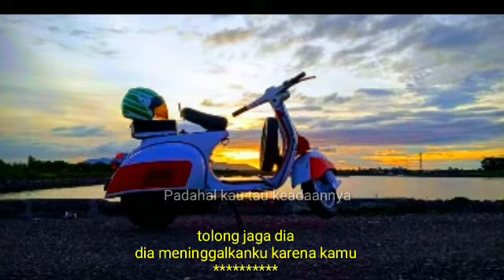Story wa honda vespa keren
Tolong jaga dia.